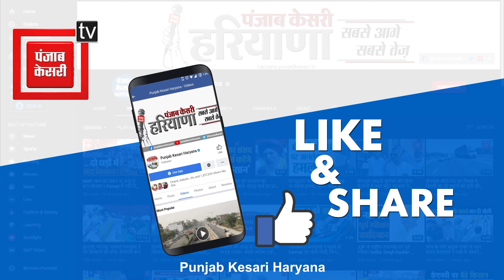BJP ने किया बड़ा खेला..360 खाप का मिला समर्थन, गुपचुप तरीके से हुई थी CM Saini के साथ बैठक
यूं तो चुनाव हर पांच सालों बाद आता है, लेकिन हर बार की तरह ही इस बार भी चुनाव रोचक होने वाला है.. हरियाणा में चौधर की लड़ाई ही चलती आई है.. अब की बार भाजपा कोई कसर नहीं छोड़ने वाली और वैसी ही मेहनत विपक्ष भी कर रहा है..